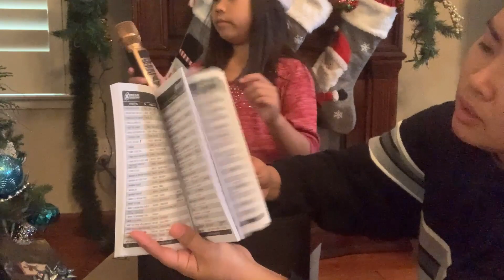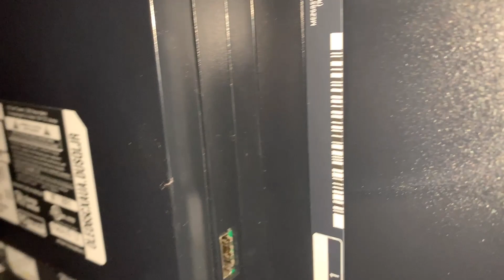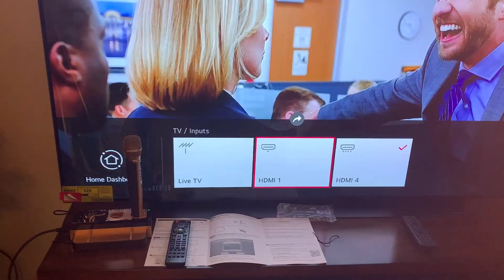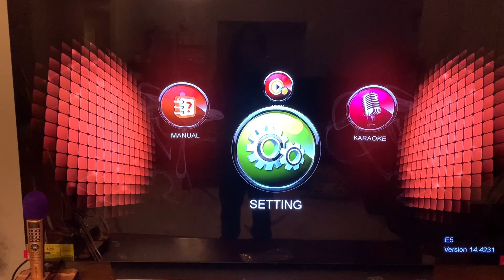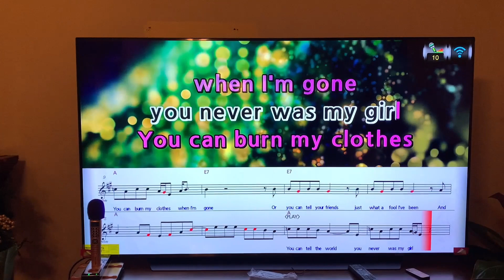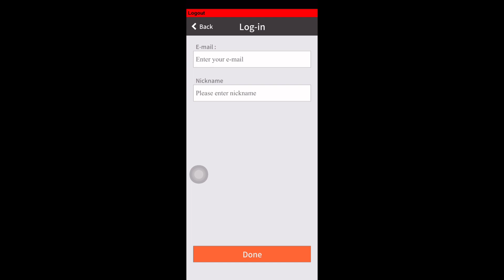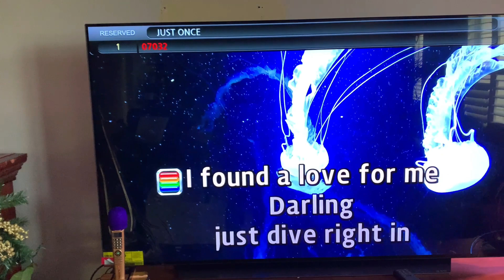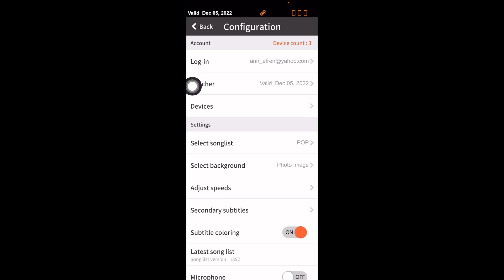Magic Sing E5 + 5k tagalog English builtin Song 2021 || full set up and Tips